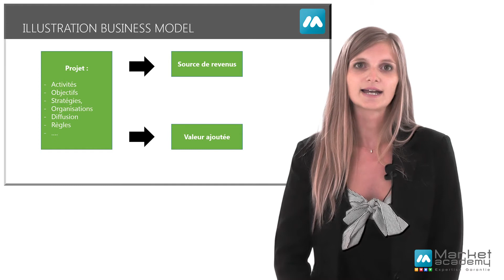Définition Business Model - Vidéos formation - Tutoriel vidéos - Market Academy par Sophie Rocco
Qu'est ce que le Business Model ? Quel est le principe du Business Model.
Découvrez la définition du Business Model dans cette courte vidéo formation Market Academy.

Définition Business Model - Vidéos formation - Tutoriel vidéos - Market Academy